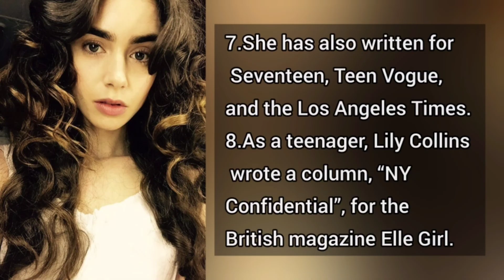Things you must need to know about Lily jane Collins in 2020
Also if this video was any help to you please don't forget to give a like it's free and it really helps to boost our motivation.

If you have any thoughts or opinions your most welcome to comment .